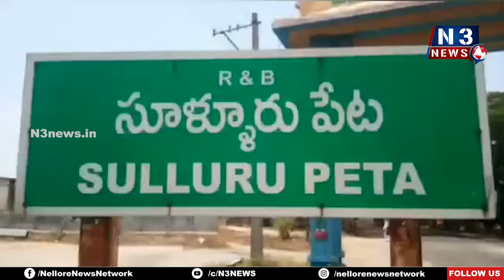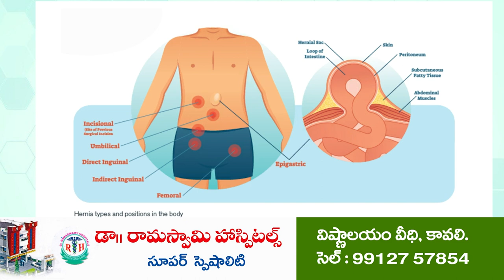పోరాటాలే కాదు సేవకు మేము సైతం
ఏబీవీపీ ఆవిర్భావ‌దినోత్స‌వం సంద‌ర్భంగా బ్ల‌డ్‌క్యాంప్‌
సూళ్లూరుపేట గోకుల్ కృష్ణ ఫార్మసీ కళాశాలలో 48 మంది విద్యార్థులు ర‌క్త‌దానం